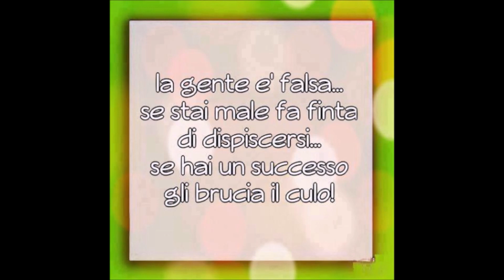Rolplay cambiamo Sharon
spero che questo video vi sia piaciuto come sempre
lista Amazon
mio Instagram: follettina_creation